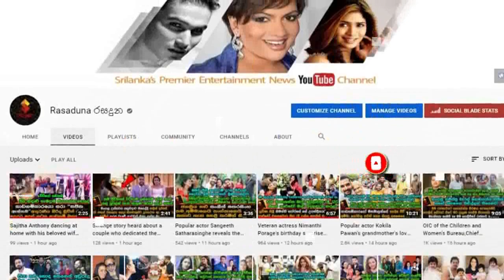Geetha Kanthi Jayakody | and Ratna Lalani Jayakody's | father Dr. Sirisena Jayakody Passes away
ඔබ තුමන්ට නිවන් සුව ලැබේවා...!
ප්‍රවීණ නිලි ගීතා කාන්ති ජයකොඩි සහ රත්නා ලාලනි ජයකොඩි ගේ ආදරණීය පියානන් වන කැඩුම් බිදුම් වෛද්‍ය සිරිසේන ජයකොඩි මහතා අභාවප්‍රාප්ත වෙයි.  Geetha Kanthi Jayakody | and Ratna Lalani Jayakody's | father Dr. Sirisena Jayakody Passes away

geetha kanthi jayakody sister,
geetha kanthi jayakody husband,
geetha kanthi jayakody family,
geetha kanthi jayakody song,
geetha kanthi jayakody daughter,
geetha kanthi jayakody son
rathna lalani jayakody,
rathna lalani jayakody husband,
rathna lalani jayakody family,
rathna lalani jayakody son,
rathna lalani jayakody songs
pabodha sandeepani
bimal jayakody
manjith thennakoon
 Dr. Sirisena Jayakody